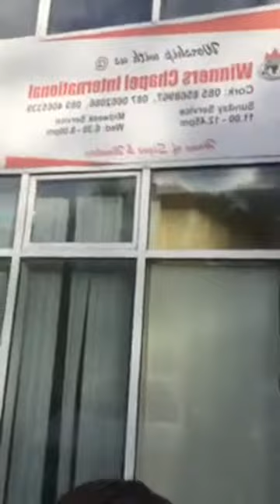THE LIES BEHIND TITHE PAYING IN CHURCHES.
PASTORS MANIPULATING THE POOR  IGNORANT INDIVIDUALS THAT INTO PAYING TITHES, WHICH THE BIBLE NEVER SAID SO.